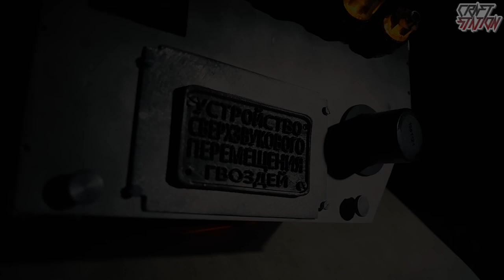MY BIG COSPLAY WEAPON COLLECTION DIY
Hello everyone, in this video I will show you my collection items for 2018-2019!